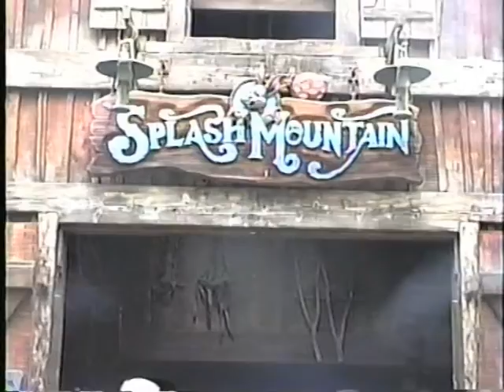Disneyland 5 Train Ride & Dark Wing Duck